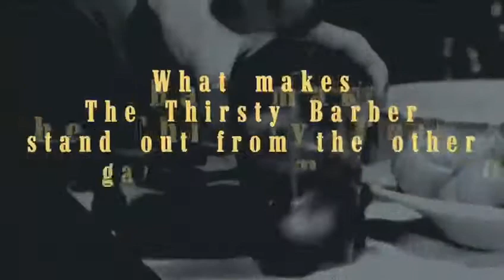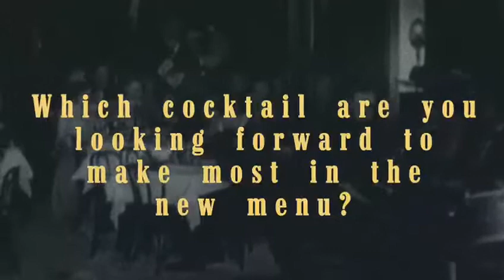Panos Foteiadis - Interview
What a talent Panos is and we are very proud that he spent so long working with The Thirsty Barber! Check out some of his ideas behind what makes The Thirsty Barber so successful!